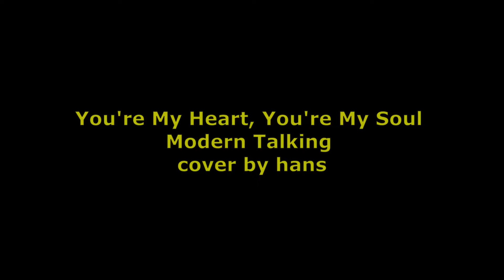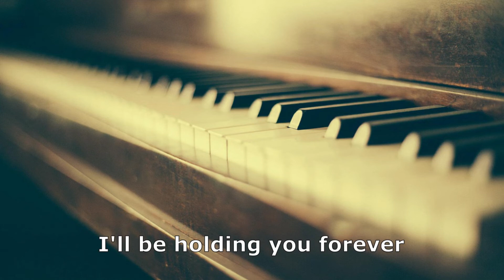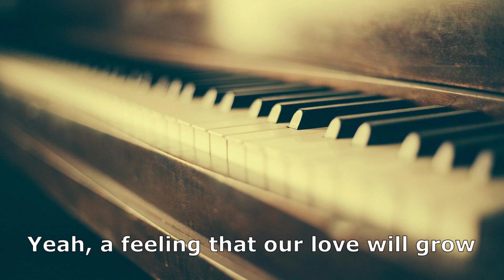Modern Talking - You're My Heart, You're My Soul[cover by hans]